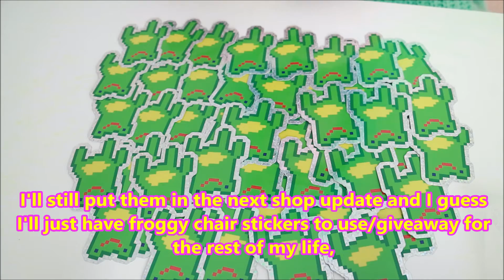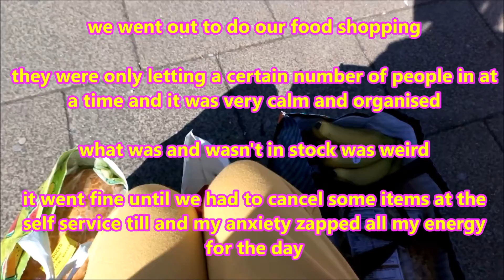made a friend and new leaf, the game and actual ones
I've been finding a good balance between looking at plants and bugs in acnl and also irl. I've been drawing a bit, doing some no pattern crochet and eating cheap cheap fruit.
Social distancing is agreeing with me so far tbh.
Hope you're doing good :)